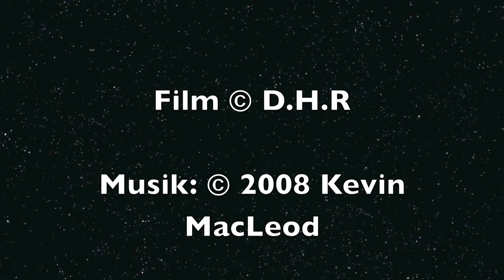Mit dem Rad durch´s Quadrat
Mit dem Fahrrad durch die Mannheimer Quadrate, gefilmt mit der GoPro Hero2